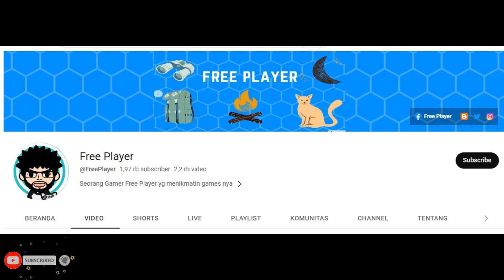RED DRAW " VICTINI " ► Pocket Incoming | Pet Impact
LIMITED Legendary Summon VICTINI  ► Pocket Incoming
Pet Impact